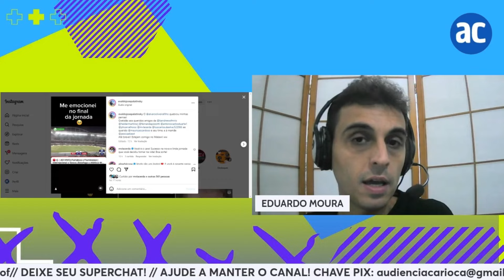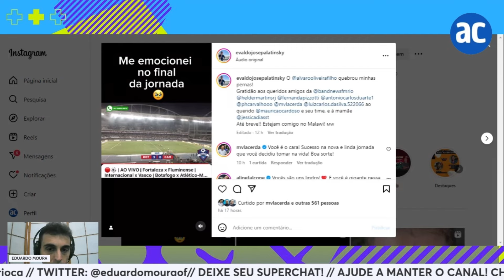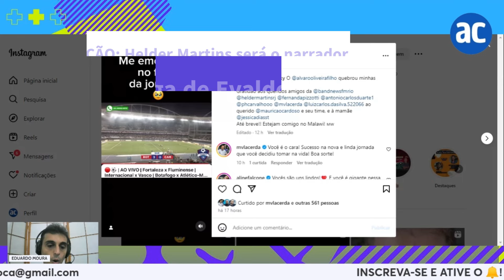EVALDO JOSÉ DEIXA A BANDNEWS FM RIO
Os ouvintes da BandNews FM Rio foram surpreendidos neste domingo (7) com o anúncio da saída de Evaldo José da emissora.